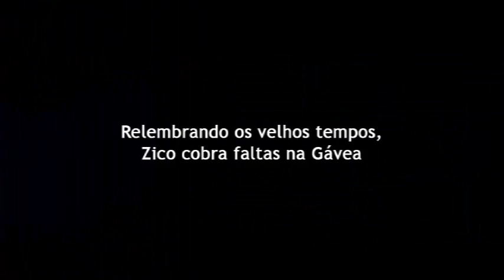Relembrando os velhos tempos, Zico cobra faltas na Gávea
Ídolo do Fla arriscou chutes e mostrou categoria durante evento do lançamento de seu game oficial